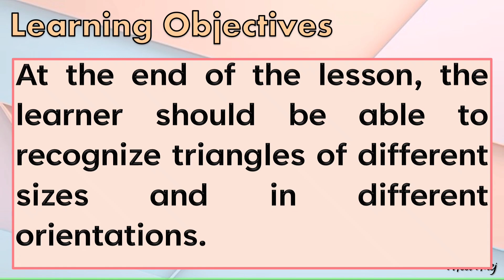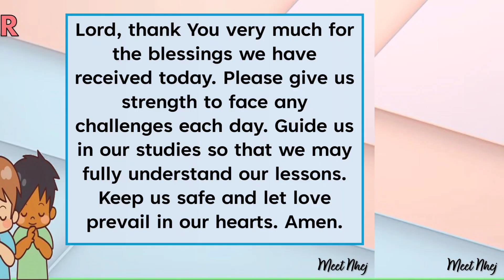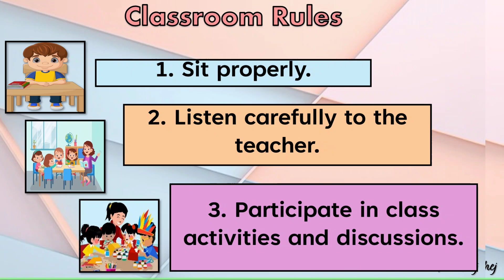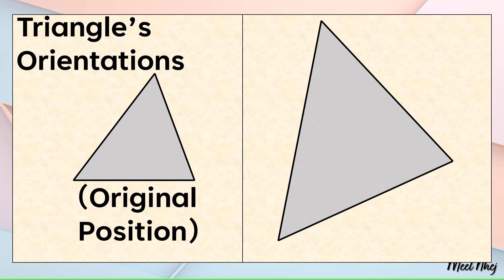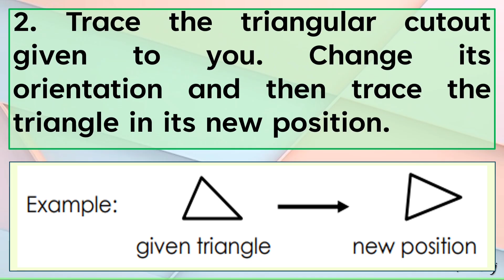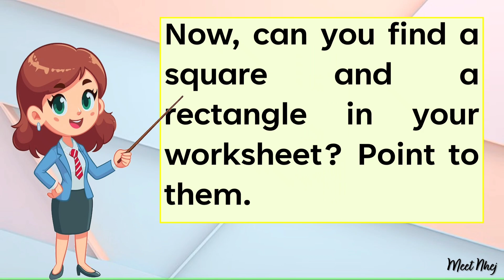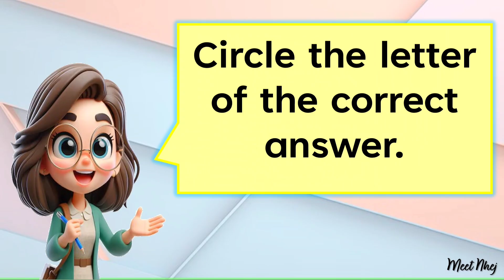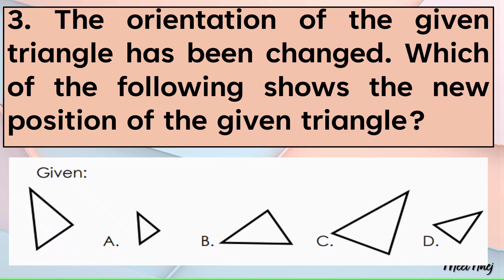Mathematics 1 Matatag Curriculum PowerPoint Presentation Quarter 1 Week 2 Day 2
PowerPoint Presentation
Matatag Curriculum

Grade 1
MATHEMATICS
Quarter 1
Week 2
Day 2
Topic: Triangle with Different Sizes and Orientations

I'll be uploading more PowerPoint Presentation, Detailed Lesson Plan for CO Demo, Learning Activity Sheets from Grade 1-Grade 6, Classroom Decor, Background/Designs, Reading Materials and many more! 😉

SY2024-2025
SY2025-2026